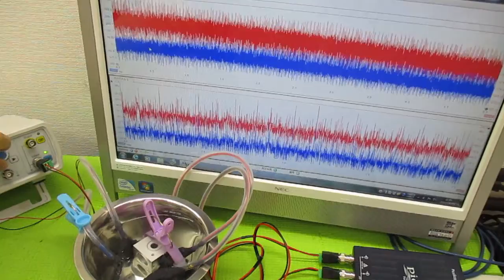オリジナル製品：超音波発振プローブを利用した超音波制御技術 ultrasonic-labo